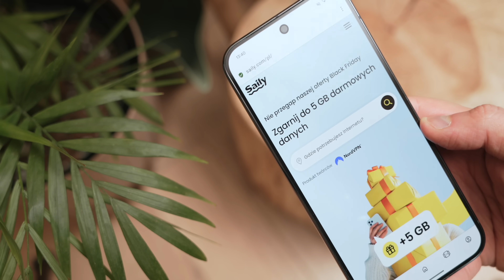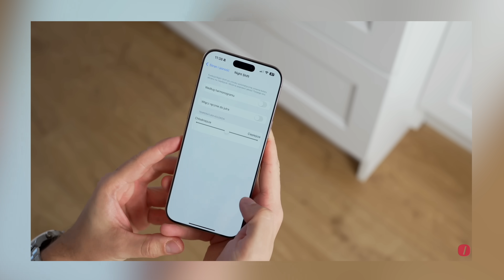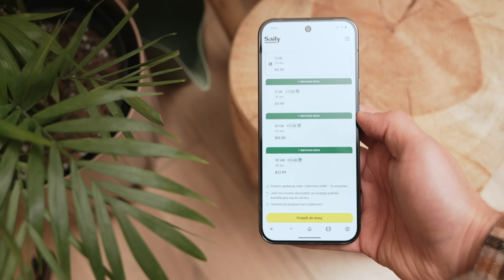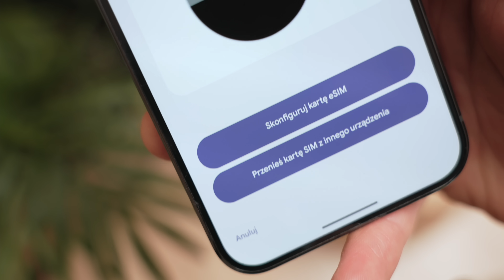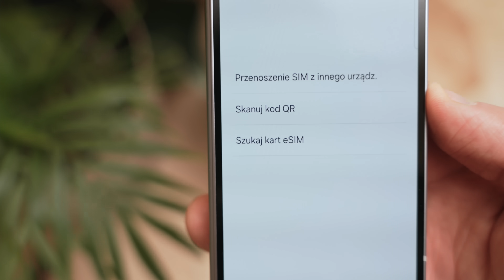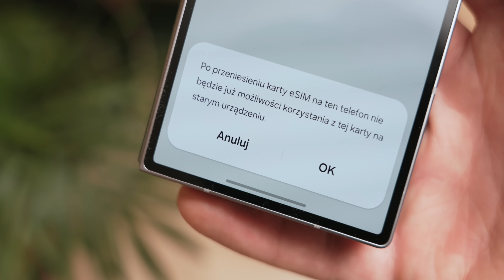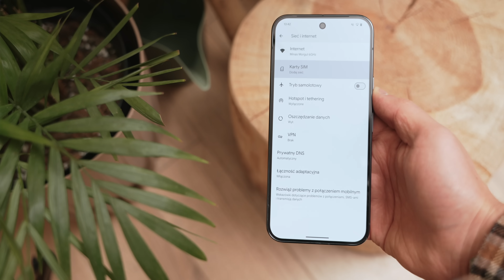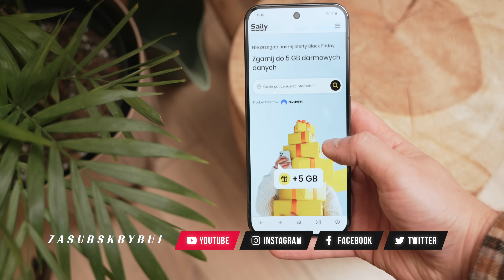Co to jest e-SIM? WADY i ZALETY [reupload]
⭐️ Partner odcinka: Saily ⭐️

Co to jest e-sim, jak to działa i ile kosztuje? W tym materiale przybliżamy technologię, która w niedalekiej przyszłości na dobre zastąpi fizyczne karty SIM.

Rozdziały:

00:00 Wprowadzenie i partner odcinka
00:31 Co to jest e-SIM?
02:00 Dlaczego e-SIM zastąpi SIM?
02:25 Kto oferuje karty e-SIM?
06:58 Wady e-SIM
09:32 Ile to kosztuje?
11:02 Podsumowanie

Jakich sprzętów używa Dawid?

⌚ Huawei Watch Ultimate
💻 Huawei MateBook X Pro
🔈 Samsung HW-Q950T
💊 Huawei MatePad Pro
🎧 Huawei FreeBuds Pro 3
📺 LG OLED77C11LB
🎮 Xbox Series X
🎮 PlayStation 5
🤖 iRobot Roomba J9+ Combo